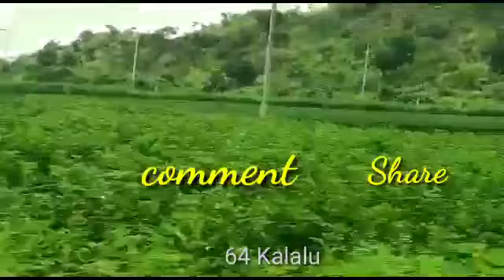DIML//నేనూ.. మా ఊరు🏞️.. ఓ జ్ఞాపకం ❤️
Hi friends.. here is my new video.. I have been to my native place. World's best place is native place 😂🥰

beauty of village and love of the people is unforgettable.